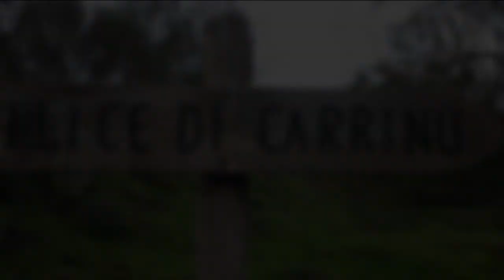"Ilice di Carrinu" M.te Etna (Italy)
Leccio nella zona est dell'Etna a quota 950 slm dichiarato il più grande del mondo di età compresa tra i 700 ed i 900 anni!!